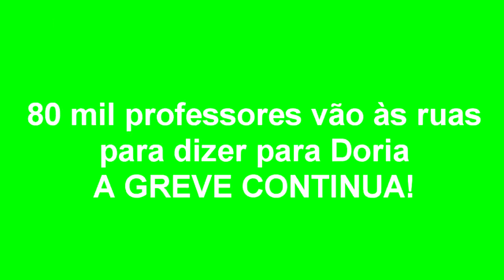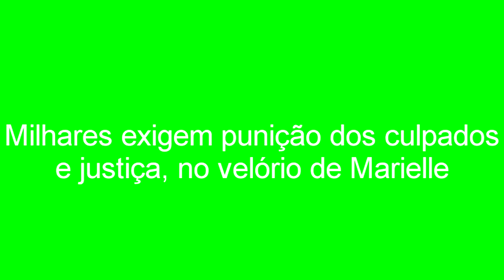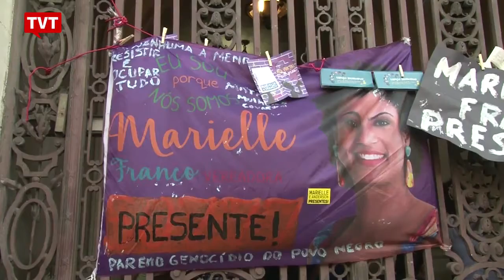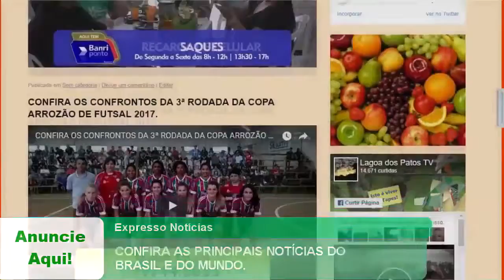EXPRESSO NOTÍCIAS - Confira as principais notícias do Brasil e do Mundo.